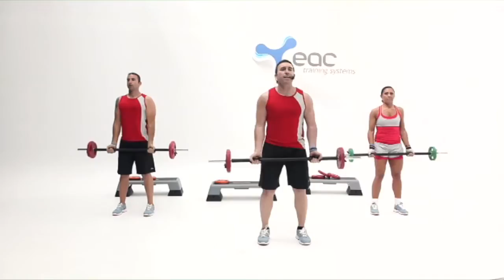ANTICIPO DUMBBELLS® 15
LA EVOLUCIÓN DEL ENTRENAMIENTO CON BARRAS Y DISCOS